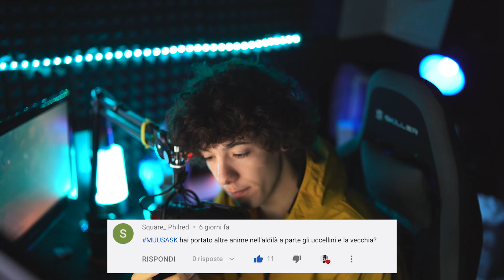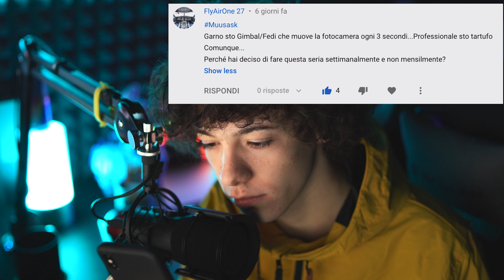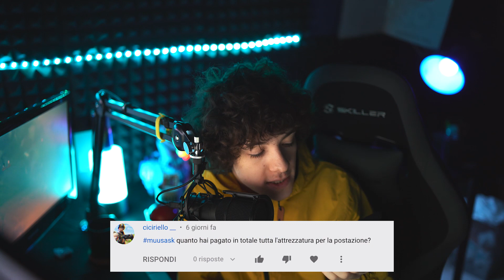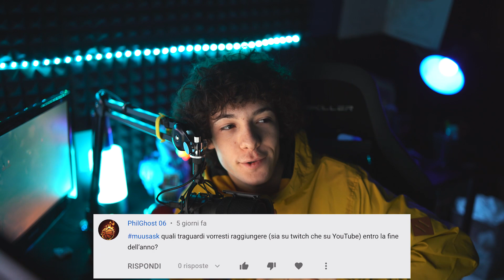Muusask: 10.000 euro di postazione?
Guardami tutti i giorni in live!

●Utilizza questo link per fare acquisti su amazon!●
Così facendo supporterai indirettamente Muuso eheh!

Quello più richiesto:
●Lampada cilindrica RGB
●Monitor 144hz
●Asta microfono

●Lampada arcobaleno
●Obiettivo del DIO
●Treppiede ENORME
●Treppiede medio
●Best treppiede
●Schede SD
●Microfono direzionale

Monitor 144hz
Monitor verticale
Lampada cilindrica RGB
Lampadine RGB
Tappetino Mouse enorme
Tappetino Mouse piccolo
Lama Fortnite
Luce della madonna
Softbox della madonna
Stativo per luce (della madonna)
MacBook pro 2017 13''
Supporto Mac
Casse pc

☠☠☠COMPONENTI PC. ☠☠☠

●Scheda video
●Scheda madre

Muusask: 10.000 euro di postazione? Sarà vero?
eh io che ne so scusi?
Detto questo, ci vediamo alla prossima!